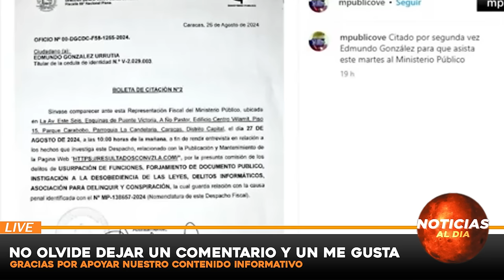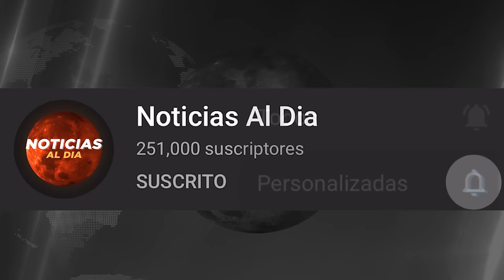ATENCION ULTIMO MINUTO, NOTICIAS de VeNEZUELA hoy 28 AGOSTO del 2024, Noticia mundial seguros